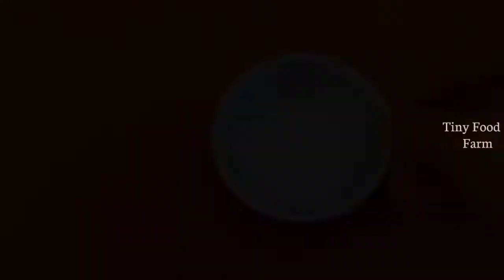Miniature Omelette Bread Paniyaram Recipe | Omlette Recipe | Tiny Food Farm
DIY ASMR Cooking Miniature Food diy mini food Japanese omelette Rice 日本のオムライスミニクッキングkonapun cooking realfood cooking mini kitchen setミニチュアキッチンセットmini replicaedible tiny food食用の小さな食べ物CbeAo6Han KpoweyHaneAa KpoweyHbiM KYXOHHBIMrapHnTyp tiny food cookingCbego6Han MMHMATHOPHAAeAa MMHMaTIOPHag KynuHapu月MMHM diy miniature food alimentos em Miniature diy MINI COZINHA ALIMENTAR how to make japanese omelette omelette tasty
sambar recipe in hindi instant idli sambar recipe sambhar banana ki recipe idli sambar banane ka The tiny foods how to make idli sambar sambar recipe instant breakfast recipe homemade sambar healthy lunchbox recipe south Indian idli sambar sambar recipe south indian sambar recipe best sambar recipe easy sambar recipe at home food cooking tasty sambar recipe sambar recipe in tamil sambhar banane ki vidhi entertainmet liziqi DIY diy miniature bedroom and bathroom diy miniature house diy miniatures diy bedroom diy miniature room decor cardboard house bathroom kitchen bedroom living room for a family family room blue house blue decor room
diy diy miniature miniature miniature crafts realistic miniature crafts realistic hacks and crafts miniature food diy miniature food diy miniature